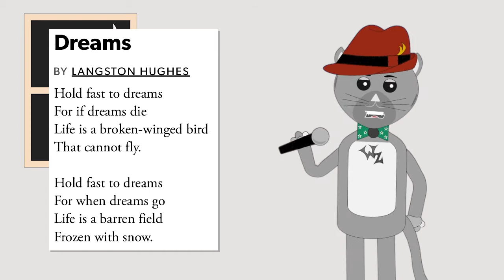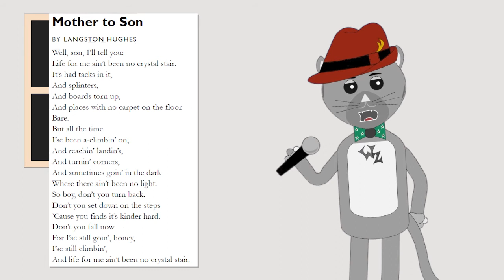Winzo the Cat Reads || Langston Hughes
In honor of Black History Month, Winzo reads poems by African-American writer, Langston Hughes.

For memes, motivational messages, and music, follow @winzothecat on Instagram, Facebook, Twitter, and YouTube.